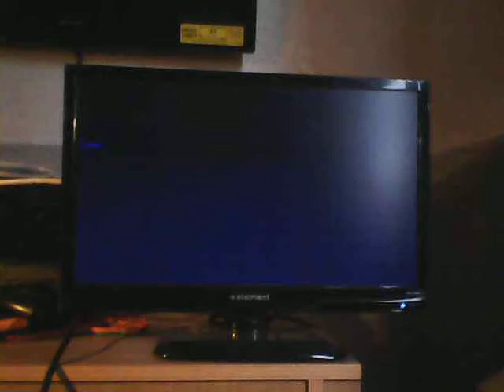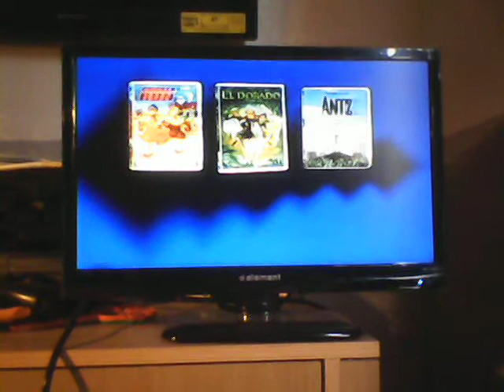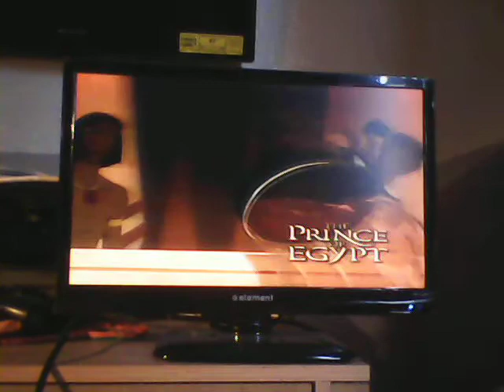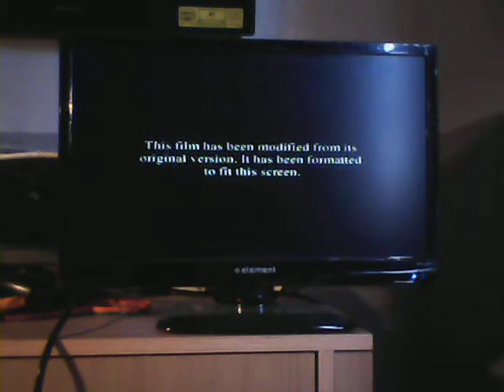Opening to Shrek 2002 VHS